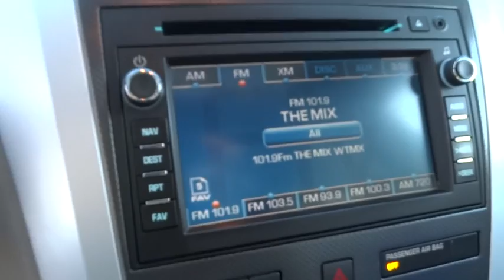2011 Chevrolet Traverse Elgin, St. Charles, Glendale Hts. Naperville, Aurora, IL 17439A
McCue Chevrolet
2015 E Main St, St

Come see this 2011 Chevrolet Traverse LTZ. Its Automatic transmission and Gas V6 3.6L/220 engine will keep you going. This Chevrolet Traverse features the following options: XM Radio (subscription required), Wipers, front intermittent with washers, Wiper, rear intermittent with washer, Windows, power with driver Express-Up and -Down and passenger Express- Down, Wheels, 4-20 x 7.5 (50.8 cm x 19.1 cm) aluminum, Wheel, 17 (43.2 cm) compact steel spare wheel and tire, Visors, driver and front passenger padded with cloth trim, color-keyed and illuminated vanity mirrors, Universal Home Remote includes garage door opener, 3-channel programmable, Trim, interior patterned center stack, and Transmission, 6-speed automatic, electronically controlled with overdrive includes auto-grade braking and tap-shift manual shift control (Included and only available with CV14526 AWD models.). Test drive this vehicle at Don McCue Chevrolet, 2015 E. Main Street, St. Charles, IL 60174.